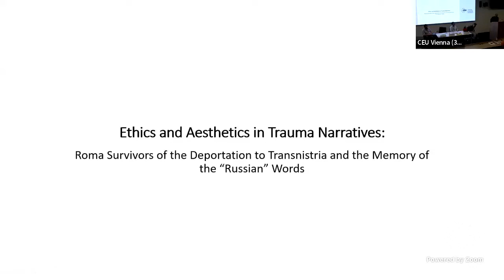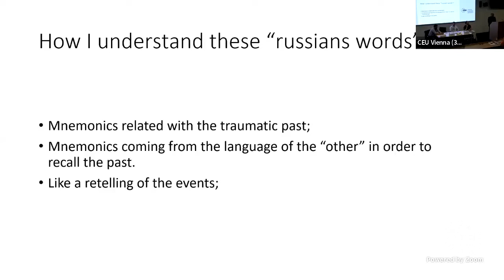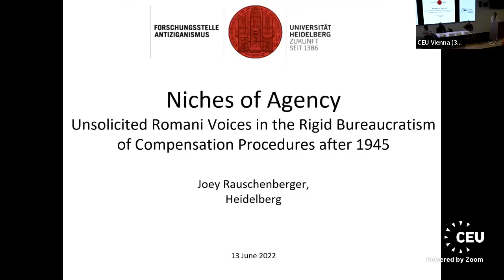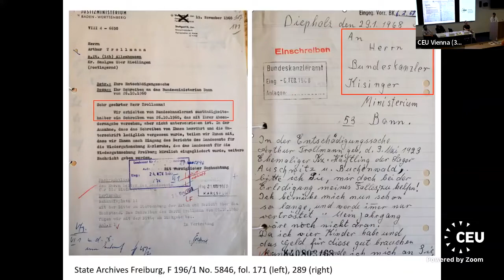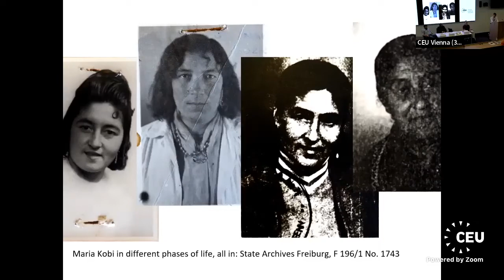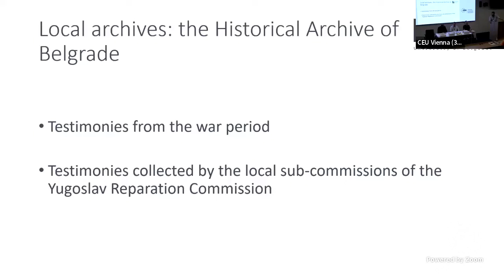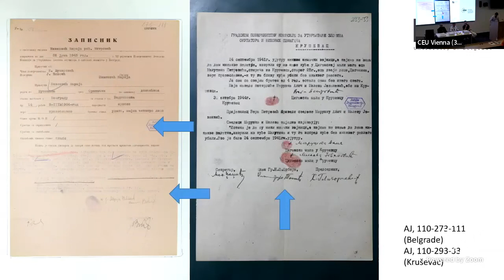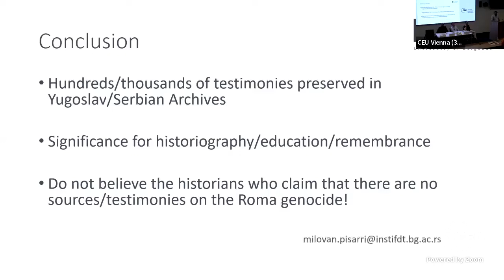Collected memories: Romani testimony archives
Recording Romani Voices, Documenting Romani Lives Workshop, June 13-14, 2022 - Day 1 - June 13)
 Workshop organized by Fortunoff Video Archive for Holocaust Testimonies, Yale University (FVAHT); Romani Studies Program and Nationalism Studies Program, Central European University (CEU); and Vienna Wiesenthal Institute for Holocaust Studies (VWI)

Presenters:
Adrian-Nicolae Furtuna, (Research Institute for Quality of Life, Romanian Academy) Ethics and Aesthetics in Trauma Narratives: Roma Survivors of the Deportation to Transnistria and the Memory of the ‘Russian’ Words

Joey Rauschenberger, (Forschungsstelle Antiziganismus, Ruprecht-Karls-Universität Heidelberg) Niches of Agency: Unsolicited Romani Voices in the Rigid Bureaucratism of Compensation Procedures after 1945

Milovan Pissari, (Institute for Philosophy and Social Theory, University of Belgrade) Testimonies of Roma Survivors from Yugoslav and Serbian Archives

Chair: Marton Rovid, RSP, CEU